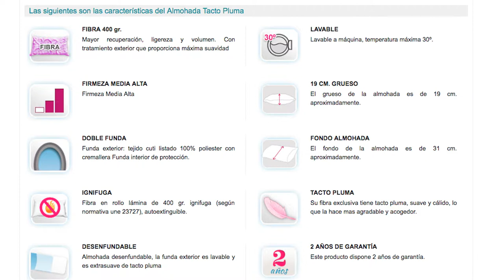almohada Tacto Pluma Colchones.es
Te presentamos la almohada Tacto Pluma fabricada por Mivis para Colchones.es que puedes comprar y en su red de tiendas físicas.
(Nota del redactor: después de hacer valoraciones con distintos clientes, hemos categorizado esta almohada como "para dormir boca arriba y de firmeza media". Los comentarios de la presentadora, habrían quedado por lo tanto desfasados. Gracias).
La estamos mostrando en ancho de 75 cm, pero hay más pequeños, de 60 y 65 cm y más grandes, de 80, 90, 105, 135, 150, 160 y 180 cm.
La recibirás así en tu casa. Solo debes quitar el embalaje que la protege.
Es una almohada gruesa, de 19 cm. Tiene una altura superior a la media. Su firmeza también es media alta. El fondo es de 31 cm aproximadamente.
Está fabricada en fibra en rollo lámina de 400 gramos que le aporta una mayor recuperación, ligereza y volumen. Proporciona una máxima suavidad y transpirabilidad. La fibra cuenta con tratamiento exterior que le proporciona máxima suavidad, con tacto pluma, suave y cálido, que la hace más agradable y acogedora.
Además es ignífuga y autoextinguible (según normativa UNE 23727), lo que significa que muy difícilmente prendería y en el caso de hacerlo ella misma se apagaría sola.
Para proteger la almohada y sus propiedades. Está recubierta con una doble funda. La interior no se quita. La funda exterior tiene una cremallera, para desenfundarla fácilmente. Está tejida en tejido Cutí listado 100% poliéster, con tacto pluma y se puede lavar a máquina con programas cuya temperatura del agua sea no superior a 30 grados.